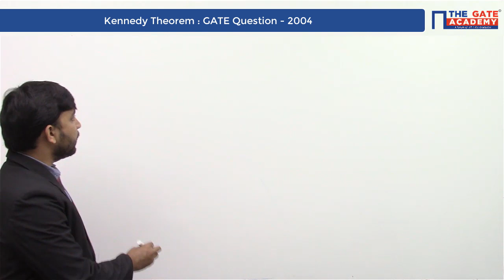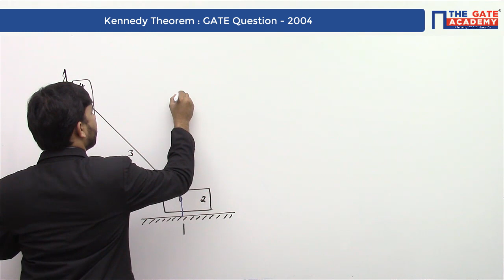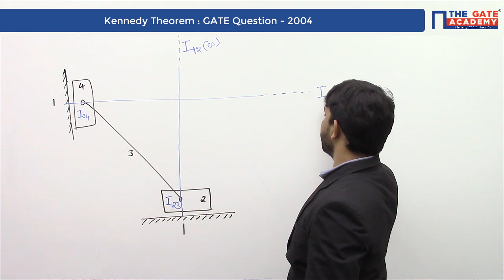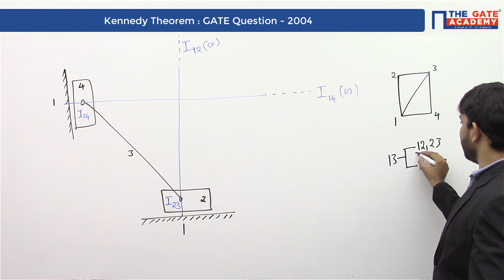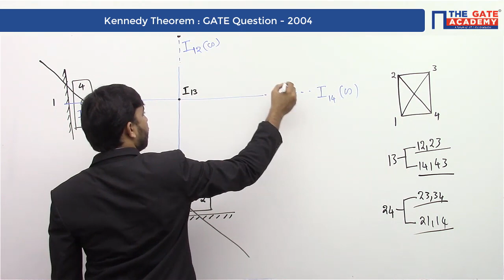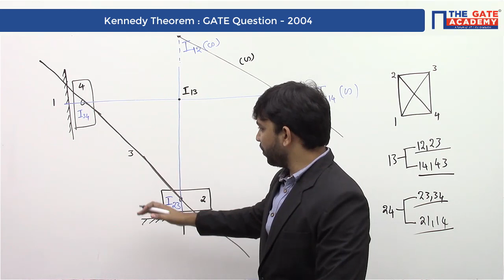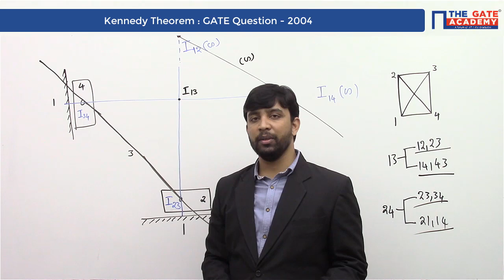Kennedy Theorem | 01 | Excellent Question - GATE Sol | Theory of Machines | Mechanical Engineering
The figure below shows  a planar mechanism with single degree of freedom. The instant center 24 for the given configuration is located at a position

(A) L
(B) M
(D) ∞

Do not Forget to watch the videos of below-mentioned subjects :
1. GATE Preparation Lectures - ME
2. GATE Preparation Questions - ME
3. GATE Preparation Lectures - CE
4. GATE Preparation Questions - CE
5. GATE Preparation Lectures - ECE
6. GATE Preparation Questions - ECE
7. GATE Preparation Lectures - IN
8. GATE Preparation Questions - IN
9. GATE Preparation Lectures - EE
10. GATE Preparation Questions - EE
11. GATE Preparation Lectures - CS&IT